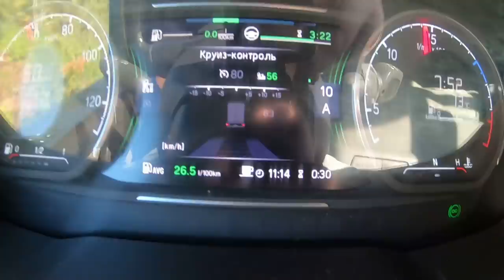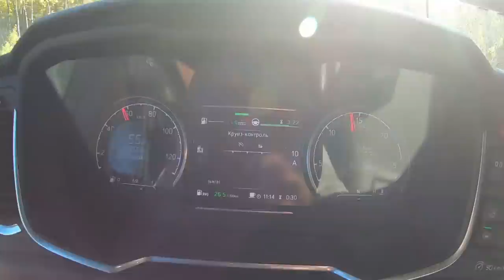$546 ГАИ Чебаркуль, как дела с тахографом))) Операция НЮХ-НЮХ...